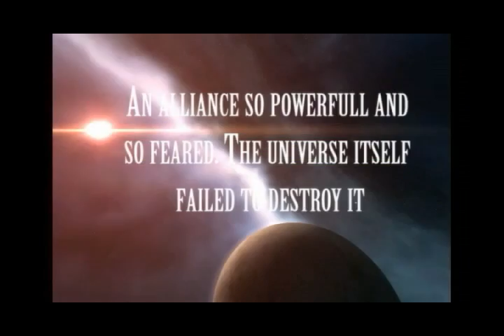Skies Aflame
Darkness looms over the skies of Eve yet agian...